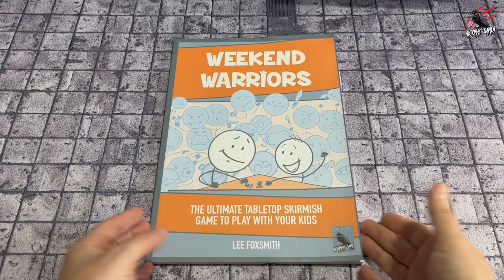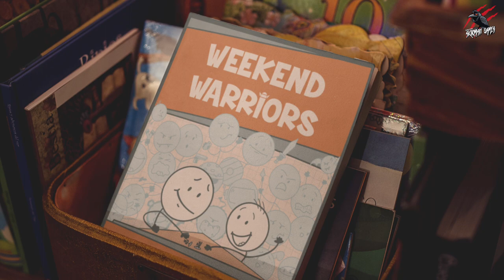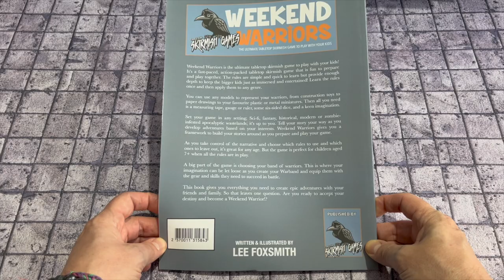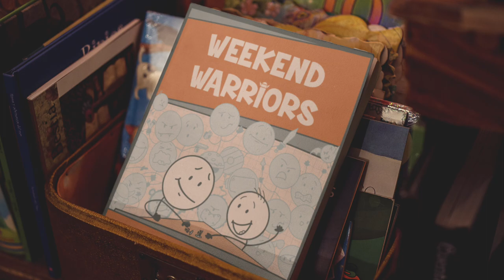PREORDER PRICES - Bad News For Boarding Patrols & Space Marines?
Want to see Narrative Battle Reports for Kill Team, Warcry & 40k Combat Patrols?

WEEKEND WARRIORS PRINT

Element Games (Receive DOUBLE bonus points with this code at checkout: LEE7781)